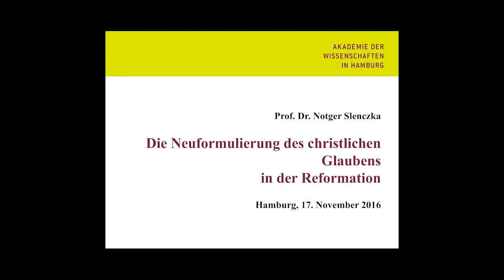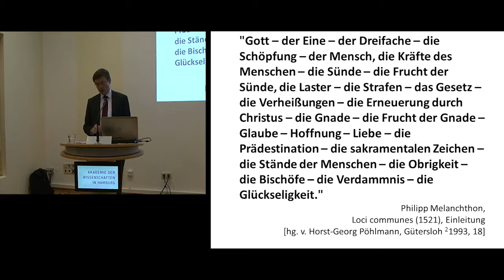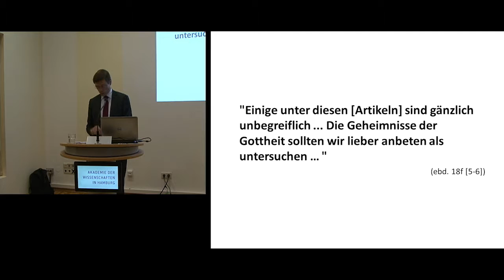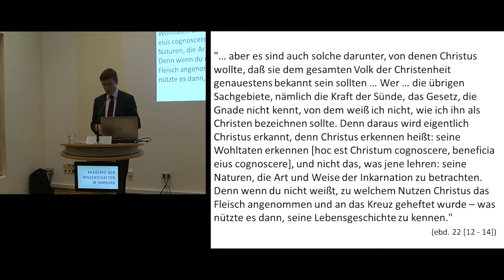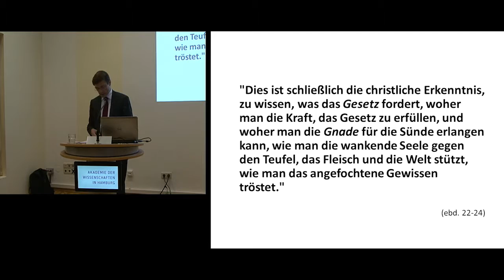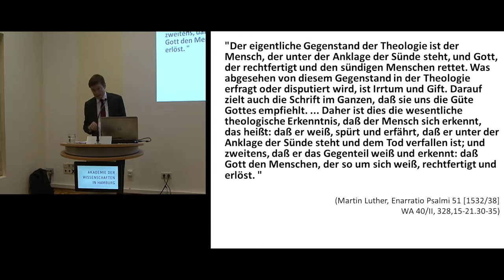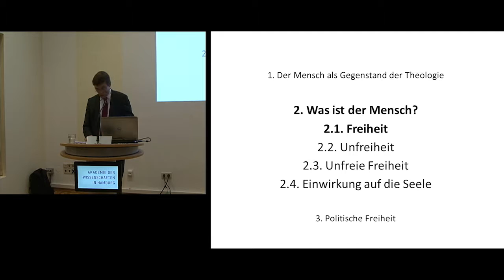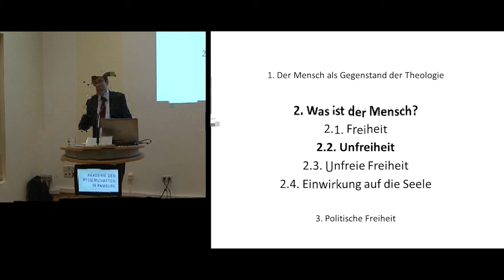Akademievorlesung "Die Neuformulierung des christlichen Glaubens in der Reformation"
Vortrag "Die Neuformulierung des christlichen Glaubens in der Reformation" von Professor Dr. Notger Slenczka  im Rahmen der Akademievorlesungen "Reformation im Diskurs" der Akademie der Wissenschaften in Hamburg am 17. November 2016.

 Die Reformation war ein Umbruch mit Folgen in allen Bereichen der damaligen Gesellschaft. Im Zentrum steht nicht einfach eine Neuformulierung der 'Rechtfertigungslehre', sondern eine 'Revolution' des Verständnisses des Christentums, die auf die Formel gebracht werden kann, dass nach Einsicht der Reformatoren im Zentrum der christlichen Religion und damit der Theologie - der 'Rede von Gott'! - der Mensch steht. Das hat Folgen - und zwar beileibe nicht nur in der Theologie.

Notger Slenczka studierte Evangelische Theologie in Tübingen, München und Göttingen. 1989 Promotion und 1997 Habilitation an der Theologischen Fakultät der Universität Göttingen. Nach mehreren Lehrstuhlvertretungen an den Universitäten Mainz, Gießen und Tübingen war er von 2000 bis 2006 Professor für Systematische Theologie und Sozialethik an der Evangelisch-Theologischen Fakultät der Universität Mainz. Seit 2006 ist er Professor für Systematische Theologie an der Theologischen Fakultät der Humboldt-Universität zu Berlin.